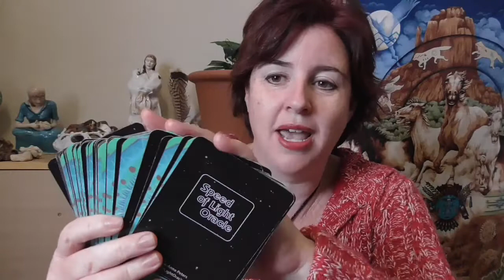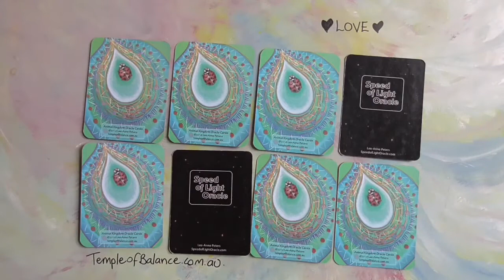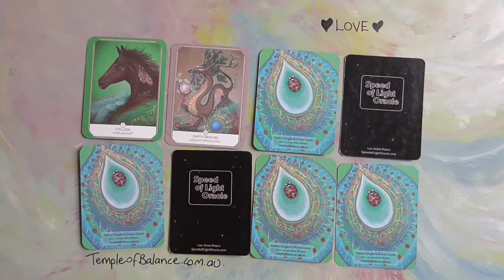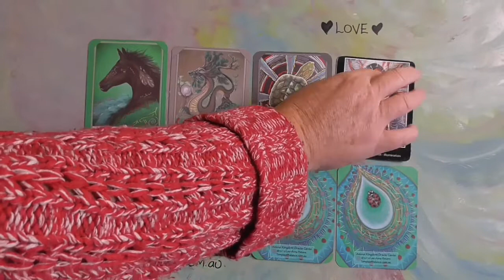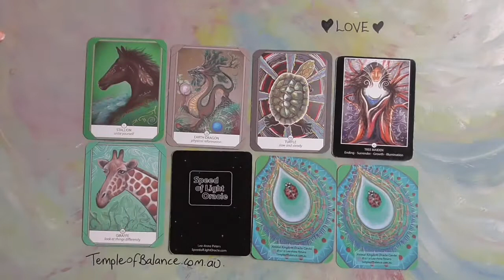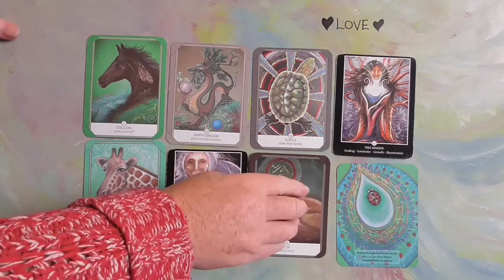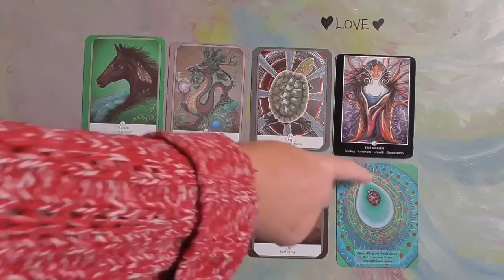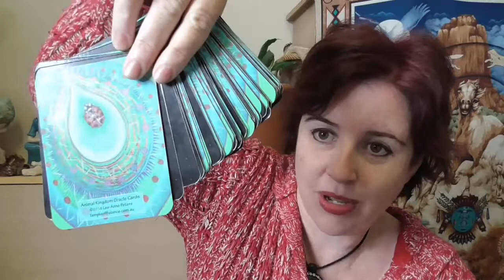Cards for 6 - 12 April with Lee-Anne Peters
Join Lee-Anne for her guidance and cards for the week ahead - 6 - 12 April 2020.

In this video Lee-Anne uses her self published / self created Speed of Light Oracle Cards - to learn more please

Coming every week:
- Monday's - cards for the week ahead.
- Wednesday's - Wednesday check in. (on hold for now)
- Friday's - Friday thoughts (on hold for now)